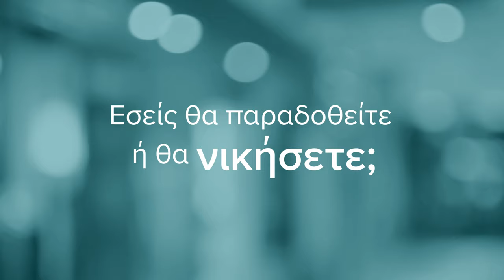Θεραπεια PRP Μαλλια: Ο Σύμμαχός σου στην μάχη κατά της Τριχόπτωσης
Η θεραπεια PRP για τα μαλλια, δρα κατά της τριχόπτωσης χάρη στους αυτόλογους αυξητικούς παράγοντες και συνιστά μια μη επεμβατική, ανώδυνη και ασφαλή θεραπεία, η οποία δεν προκαλεί παρενέργειες, αφού αξιοποιείται το αίμα του ίδιου του ασθενούς. Η θεραπεια PRP κατά της τριχόπτωσης είναι μία διαδικασία καλά ανεκτή και σύντομη, η οποία προσφέρει εξαιρετικά αποτελέσματα, ακόμη και σε απαιτητικές περιπτώσεις. Λειτουργεί και προληπτικά εναντίον της τριχόπτωσης, εμποδίζοντας την περαιτέρω απώλεια μαλλιών και ενδυναμώνοντας τα ήδη υπάρχοντα μαλλιά.

Η AdvancedHairClinics έχει βραβευθεί επί τέσσερα έτη (2016, 2017, 2019 & 2020) ως 🏆 International Hair Clinic of the Year 🏆 από τον διεθνή οργανισμό IMTJ και αποτελεί σήμερα κέντρο ιατρικού τουρισμού, καθώς ασθενείς από όλο τον κόσμο επισκέπτονται τις 11 κλινικές μας σε Ελλάδα & Κύπρο με σκοπό να αποκαταστήσουν το πρόβλημα της αραίωσης μαλλιών. Ο Ιδρυτής & Επιστημονικός Διευθυντής της Advanced Hair Clinics, ο 👨‍⚕‍ Δρ. Αναστάσιος Βεκρής, είναι Πλαστικός Χειρουργός και Μέλος της Διεθνούς Εταιρείας Χειρουργικής Αποκατάστασης Τριχωτού (ISHRS) με πολυετή εξειδίκευση και διεθνή εμπειρία στον τομέα της μεταμόσχευσης μαλλιών.